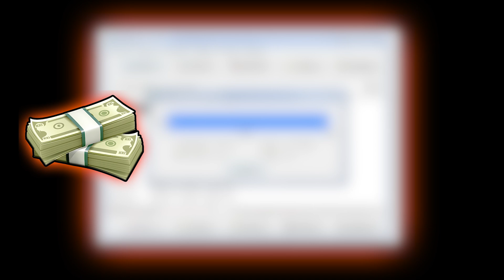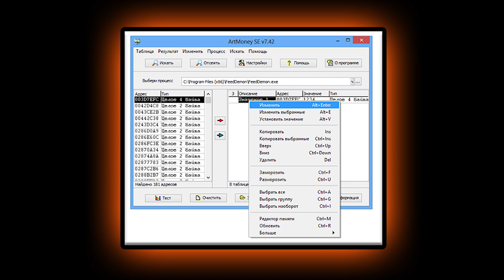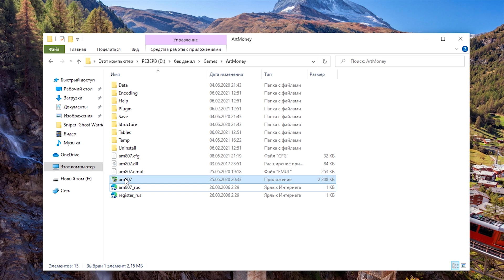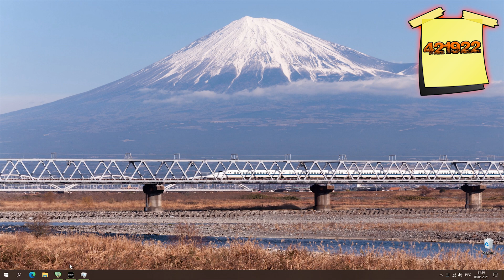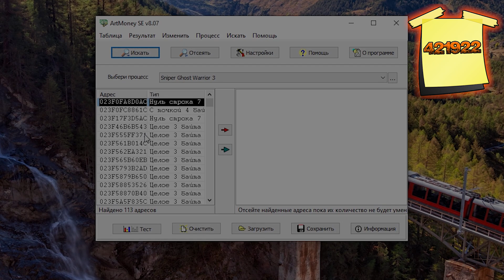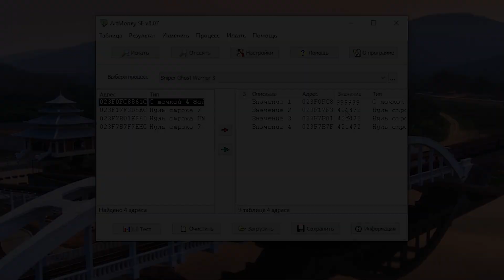Как пользоваться артмани, artmoney, cheat engine, money.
📑  Добро пожаловать на канал данил-прохождение игр.
📒 Описание.
Программа ArtMoney предназначена для редактирования параметров в компьютерных играх, для получения бесконечных денег, жизней, патронов и т.п. Она умеет сканировать память или файлы игры для поиска каких-то определенных значений (деньги, ресурсы и т.д.). Таких значений может быть много и надо выбрать нужные, поэтому поиск разделяется на два этапа - поиск значений и отсев ненужных значений. В итоге получаем адреса, в которых находятся числа, и их можно изменить на нужные. Специальные методы позволяют обмануть даже игры, в которых нет числовых видимых значений (например графическая полоска жизни) или игры, которые кодируют свои данные. ArtMoney не работает в режиме сетевой игры ( т.е. человек против человека ), поскольку деньги могут дублироваться на нескольких компьютерах, и изменение денег на одном (на вашем ) не приводит к успеху, хотя и тут есть исключения. Вы ничего не потеряете если загрузите бесплатную версию этой программы.

Уже в третий раз оказываетесь в пасти хищника из-за недостатка патронов? Не хватает ресурсов, чтобы улучшить персонажа, и компьютер снова вас победил? Но разве настоящий геймер сдается? Никогда! И вот, с горящим взором, вы набираете в поисковике заветное слово "чит-код". Счастье уже так близко! Вы загрузили его, но: То, что американцу хорошо, для русского смерть. Конечно, у вас не та версия. Обидно. Но мы хотим вас обрадовать! ArtMoney работает всегда, забудьте про чит-коды!
⚔️ Данил-прохождение игр.